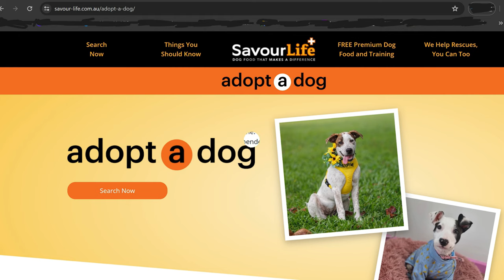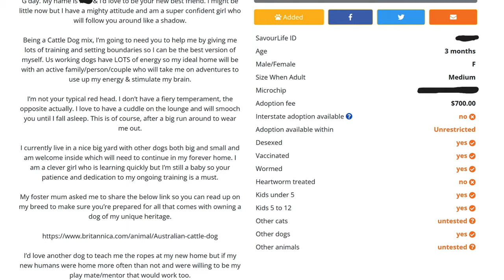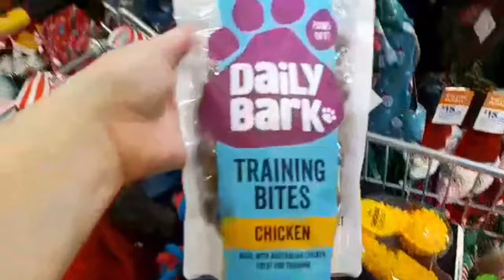Consider these points before ADOPTING A PUPPY in Australia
Consider these points before ADOPTING A PUPPY in Australia. What you need to know to ADOPT A PUPPY In Australia. Do these things before adopting a puppy. Make sure you have everything your puppy will need before bringing your puppy home.